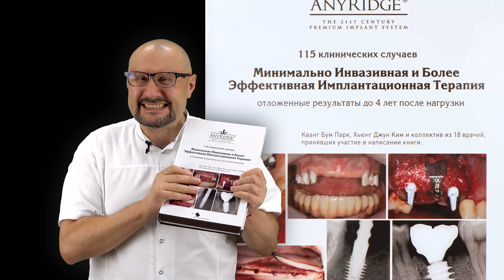Ценная книга пополнила библиотеку Учебного Центра